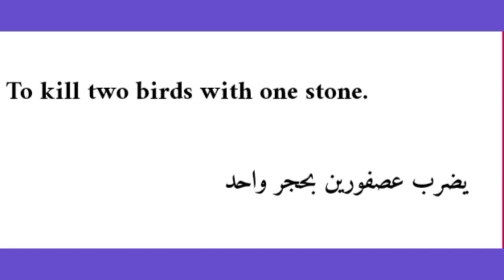اروع الاقوال مترجمة للعربية لها اثر كبير في حياتنا